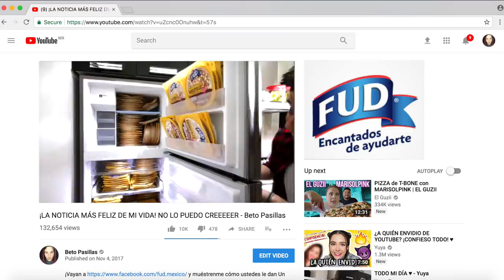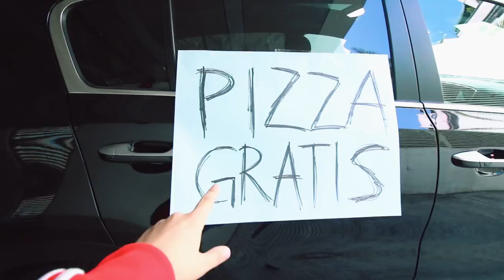¡REGALANDO 300 PIZZAS A PERSONAS EN LA CALLE! (INCREÍBLES REACCIONES :D) - Beto Pasillas